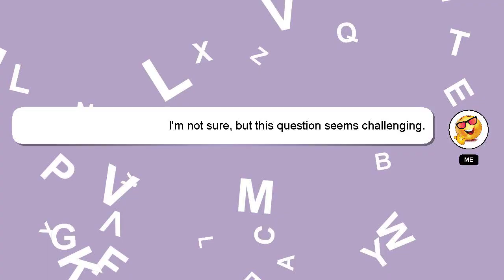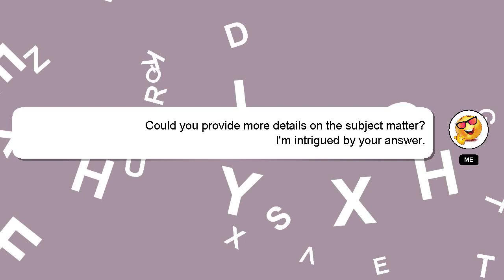How to mutate fallout 76?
Allow me to introduce myself briefly, Hey, I am Delphi. Allow me to support you in answering your questions. - How to mutate fallout 76?

If you need more specific information, let me know by leaving a comment or starting a chat. Your answer will be acknowledged and appreciated, and I will 'heart' it as a sign of gratitude.

*2 What we are experimenting :*